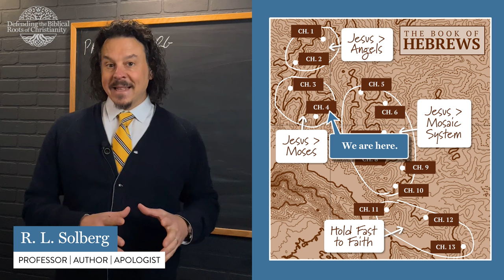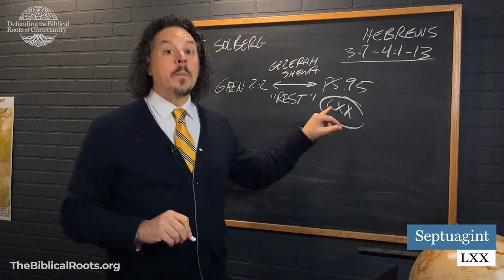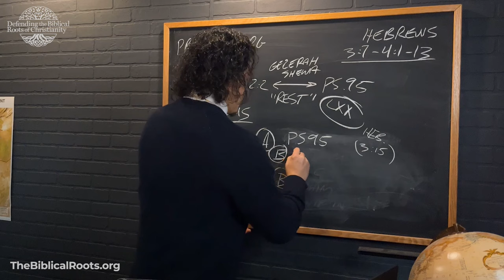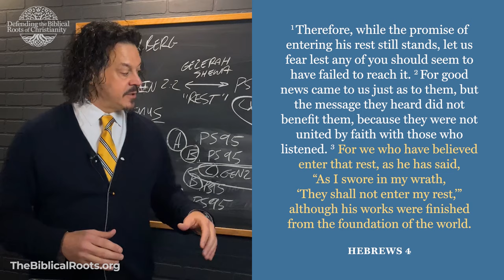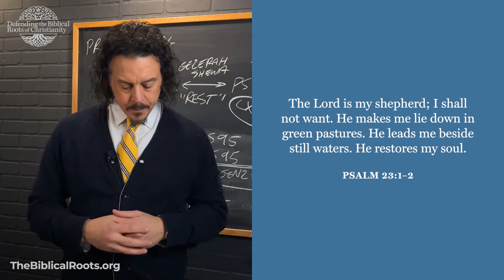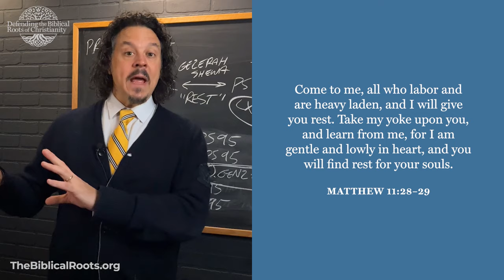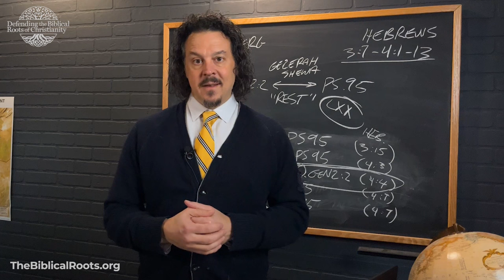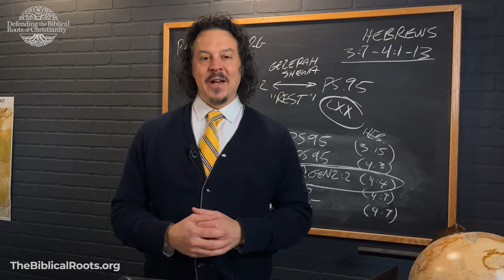Hebrews 4:1–13: A Sabbath Rest Remains (Part 6)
In part 6, the author of Hebrews continues an important analogy he introduced in Hebrews 3—that of holding fast to our faith so we can enter into God’s rest. "A Sabbath rest remains for the people of God" (Heb. 4:9).

CHAPTERS
00:00 Intro and recap
01:50 Hebrews 4:1–13 Overview
06:11 Gezerah Shewa and Chiasmus
18:19 Hebrews 4:1–6 Verse by verse
26:10 God's creation rest
36:00 Hebrews 4:7–13